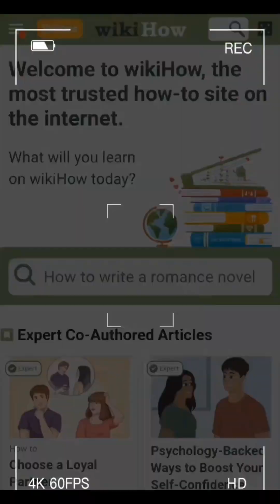Can You Write a Bestseller? What Does It Take?